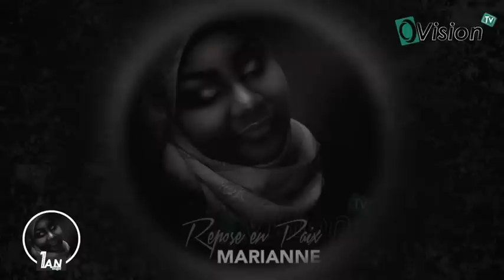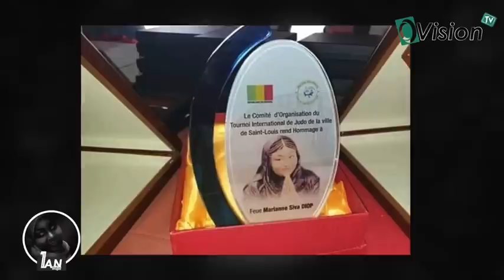Marianne Siva Diop, une absente toujours dans les coeurs